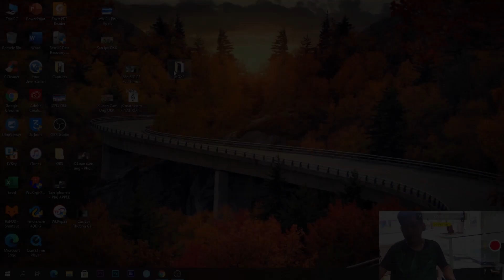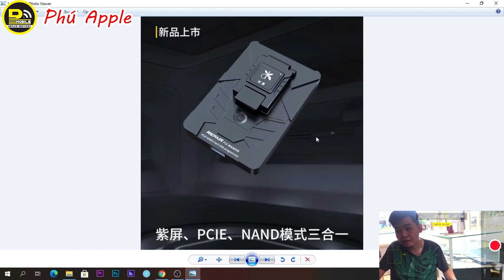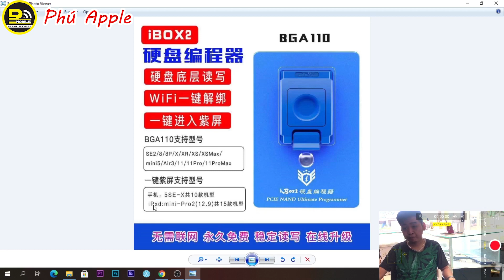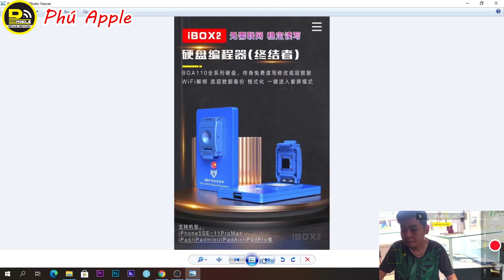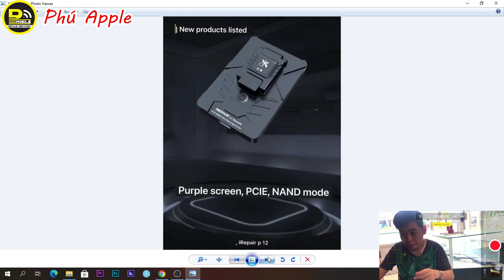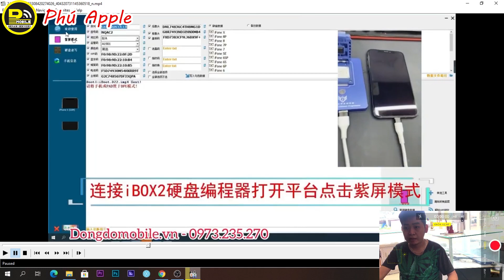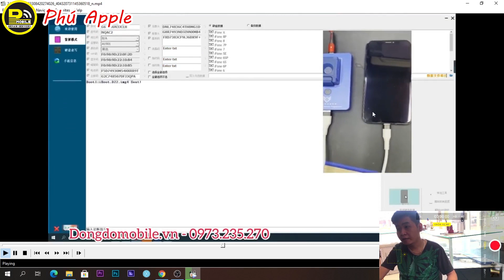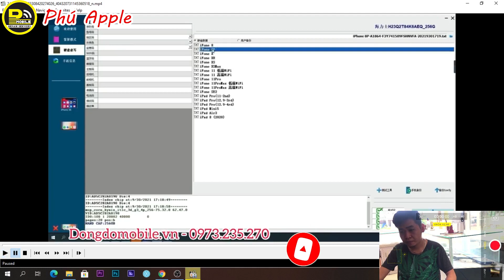Thực Hư Chuyện Có Box Repair Ổ Cứng 6-11Promax Offline || Phú Apple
Mấy hôm nay ae rần rần về cái box  fix ổ cứng từ 6-11 promax
mình xin tóm gọn lại đây là box 2 in 1 ( tức là box BGA110 được tích hợp thêm đưa vào màn hình Màu )
P/S; Hiện Nay Các Bạn Là Thành Viên Kênh của mình khi gia hạn Icfix.vn Sẽ được ưu đãi Giảm Ngay 50% nha
Link Tạo Tài Khoản, Gia Hạn Icfix.vn
đây củng là 2 Team đầu tiên đã làm box IREPAIR vs P10